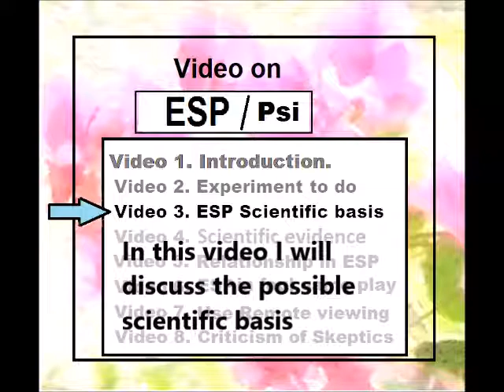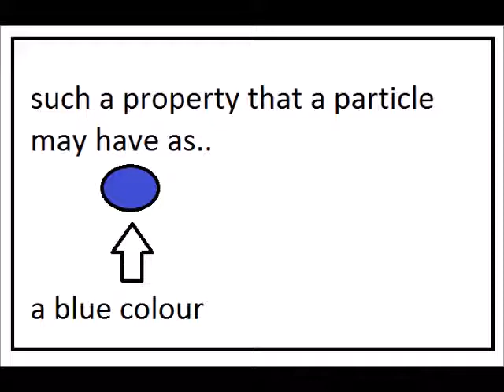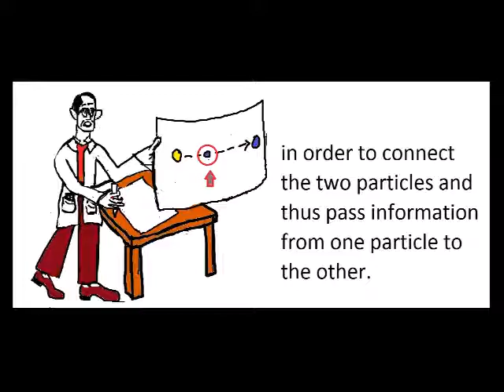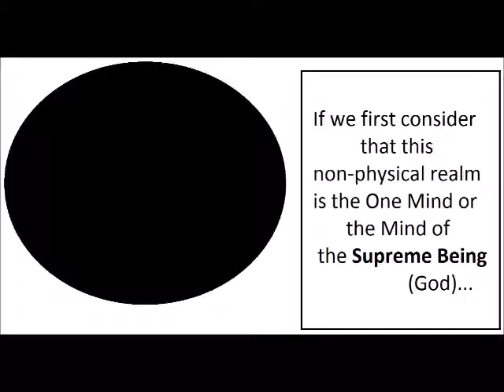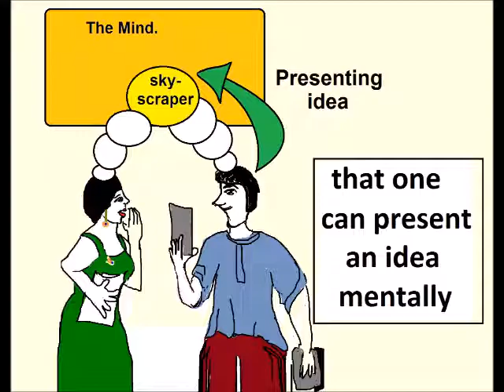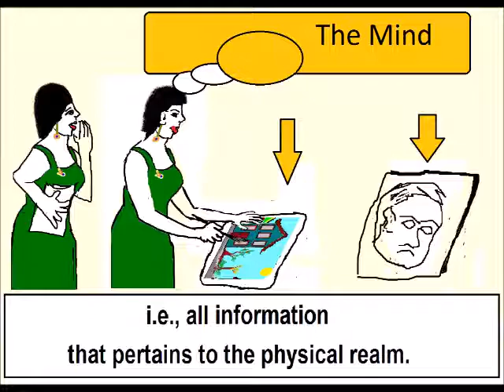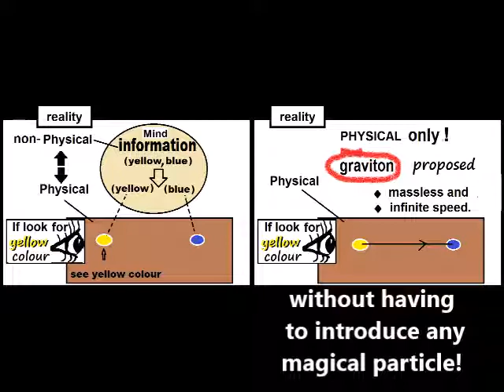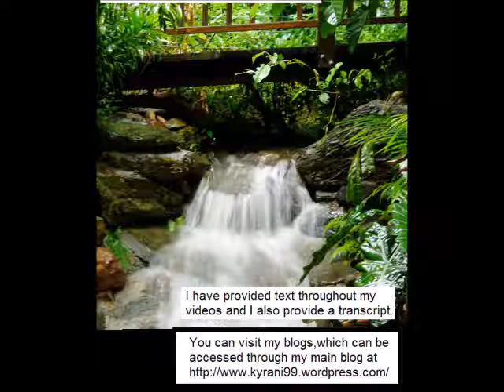scientific evidence for ESP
Scientific evidence for ESP and my interpretation of quantum entanglement and the Universe as a simulation or hologram.